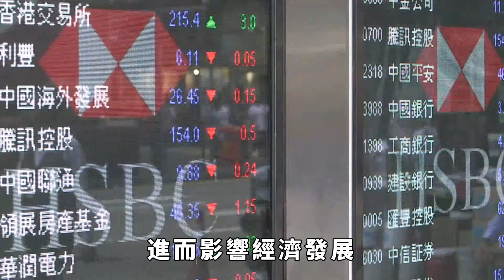突發！前緬軍總司令去世，緬甸局勢走向何方？昂山素季還能翻身嗎？【妙文史】緬軍總司令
緬甸在6月1日，失去了一位舉足輕重的人物，他當年是前緬軍總司令的時候，敏昂萊還是軍中的一個小卡拉米。他叫杜雅吳丁烏，媒體簡稱吳丁烏，他是前緬軍的總司令，也是民盟的榮譽主席，於2024年6月1日上午8點45分，在仰光綜合醫院去世，享年98歲。緬軍現任總司令敏昂萊，是1956年出生，今年68歲，他比吳丁烏整整小了30歲。吳丁烏的突然去世，對緬甸有什麽影響？緬軍總司令